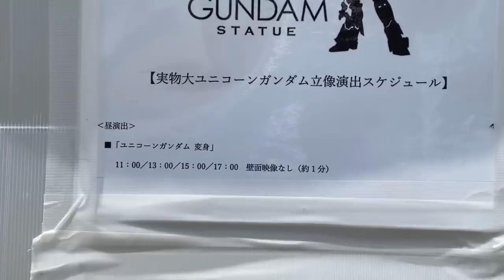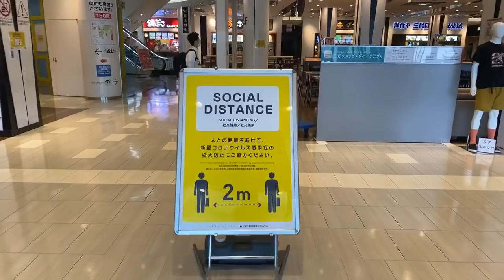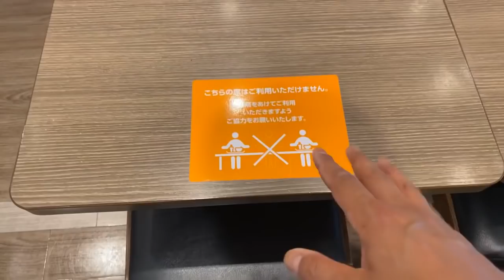Tokyo’s Gundam Robot is Deserted!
Where is this Gundam Mobile Suit statue? Tokyo, of course!
It's officially called "Unicorn Gundam Statue" 実物大ユニコーンガンダム立像 at Diver's City, Odaiba.

★ See Greg's amazing channel LIFE WHERE I'M it's pretty awesome!

★ Join the ONLY in JAPAN * GO Traveler YouTube Group It unlocks the emoji and content for member's only in the community space :) thank you!